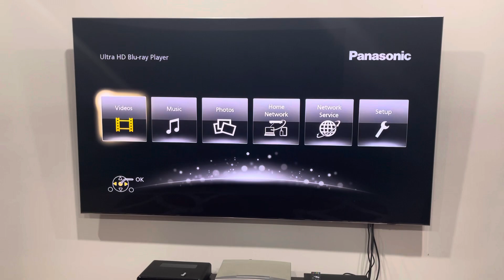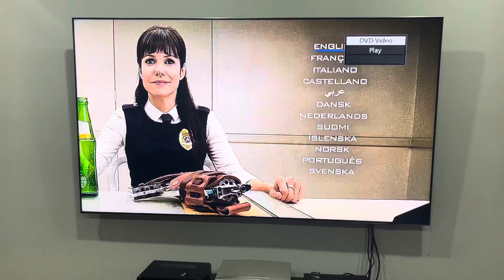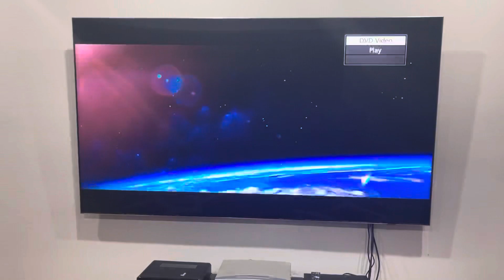Opening to R.I.P.D. (2013) Australian DVD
I know that Jeremy Snider did the opening to this on Blu-Ray last year, but this year, it's my turn to do it on DVD! Anyways, here's the order:

1. Universal Pictures logo
2. Language selection
4. Warning screen
5. DVD menu
6. Universal Pictures logo (again)
That's all.

PLEASE READ THE RULES IN THE DESCRIPTION BEFORE COMMENTING:
2. Do NOT comment using curse words (e.g. F***)!
3. Do NOT call me by my real name or tell me where my suburb is!
4. Do NOT go off-topic in the comments of one of my videos (like pester me about those)!
5. Do NOT send me requests to do the openings to things that I don't have!
6. Do NOT send me requests for and ask me questions in future Do you have this VHS/DVD/Blu-Ray/4K Ultra HD? Videos, DVD/Blu-Ray/4K Ultra HD reviews (even though I do it randomly)!
7. Do NOT send me requests to react to such s*** that I've already reacted to in the past or movie trailers that I'm not interested in, do NOT like or HATE!
8. Do NOT ask me to buy things that I've already got, not interested in, do NOT like or HATE!
9. Do NOT send me links to such movie or TV show that I'm not interested in, do NOT like or HATE!
10. Do NOT say all the actors' names for each movie opening!
11. Do NOT ask me to buy things in future reaction videos!
12. Do NOT send me requests for anymore Logo Acapella's or Recipe Cookbook's because THEY HAVE BEEN DISCONTINUED!
13. Do NOT comment in Spanish, French, German or any other language!
14. Do NOT ask me to get any VHS's or DVD's of other ABC for Kids franchises or Hi-5 because I DON'T WATCH THEM ANYMORE!
15. Do NOT send me requests for anything else that I did in the past!
16. Do NOT ask me to buy a new copy of a DVD that I already threw out!